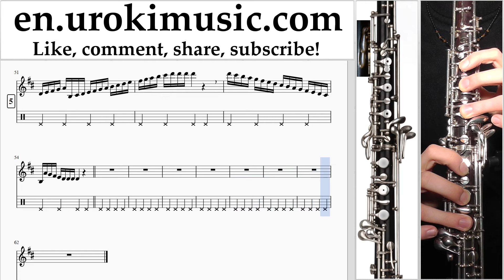Oboe lessons Shakira - Waka Waka Sheet Music Tutorial Part#1 um-352